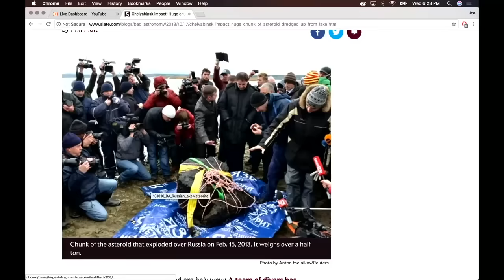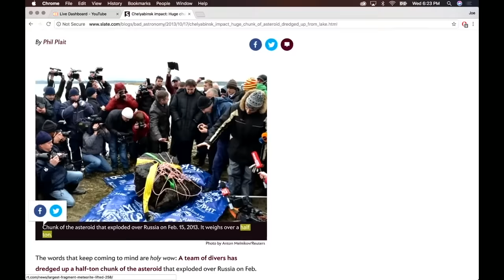Joe Rogan - Neil deGrasse Tyson on The Dangers of Asteroids